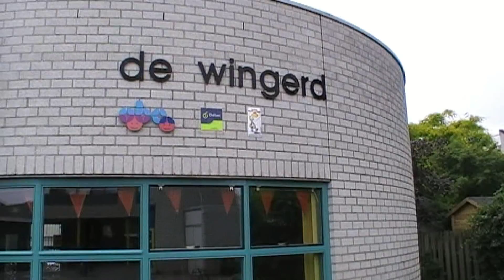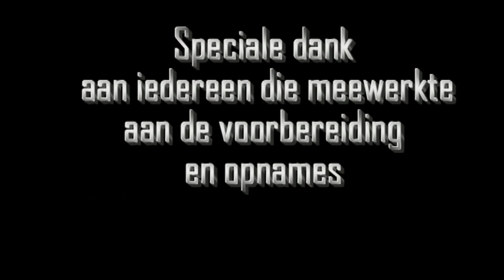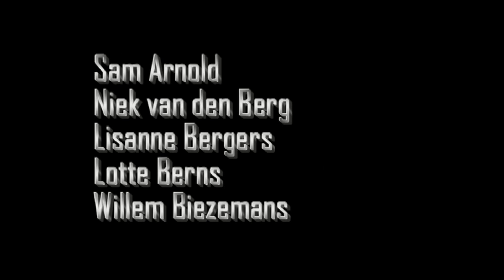Lipdub odbs de Wingerd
Afscheidslipdub groep 8, schooljaar 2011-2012 odbs de Wingerd Roosendaal